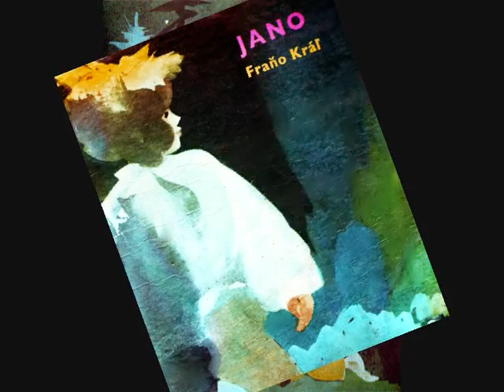Fraňo Kráľ ♠ ♠ Jano 2.diel ❄︎ ❄︎ Audiokniha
Fraňo Kráľ (autobiografická próza) Jano 1.diel
Audio kniha
Fraňo Kráľ:
Narodenie 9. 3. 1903 Barton (OH, USA)
Úmrtie 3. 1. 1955 Bratislava
Pseudonym
F. K. Smrečiansky, Ján Majorov, Matej Patoča
Životopis autora:
Fraňo KRÁĽ r. 1905 sa s matkou a súrodencami vrátil z USA do Smrečian, učil sa za tesára, pracoval pri drevorubačoch a na stavbách, 1920 – 21 absolvoval meštiansku školu v Liptovskom Mikuláši, 1921 – 25 učiteľský ústav v Spišskej Novej Vsi (r. 1925 maturoval). R. 1925 – 27 sa liečil v Tatranských Matliaroch, Prosečnici a v Liptovskom Jáne, 1927 – 31 pôsobil ako učiteľ v Okoličnom, Peťove, Kružnom, vo Vyšnej Slanej a v Piesku pri Modre, od r. 1931 v Bratislave, 1939 z politických dôvodov predčasne penzionovaný. V období slov. štátu 1939 – 45 sa zapojil do ilegálneho komunistického hnutia a druhého čs. odboja, po vojne 1945 – 48 vedúci odboru národných škôl na Povereníctve školstva v Bratislave, 1948 – 54 poslanec SNR, 1953 – 55 člen Ústredného výboru KSS. Ľavicovo orientovaný intelektuál a spisovateľ komunistického svetonázoru, ako jeden z prvých v slov. literatúre prešiel k metóde tzv. socialistického realizmu. Autor básnických zbierok Čerň na palete (1930), Balt (1931), Pohľadnice (1936), Z noci do úsvitu (1945), Jarnou cestou (1952). V oblasti prózy k jeho ťažiskovým prácam patria knihy pre mládež Jano (1931), Čenkovej deti (1932), ktoré vyšli vo viacerých prekladoch i vo svetových jazykoch. Autor románov Cesta zarúbaná (1934), Stretnutie (1945), spomienkovej knihy Za krajší život (1949), románu Bude ako nebolo (1950), drámy Keď sa časy menia (1946). Posmrtne vyšiel výber z úvah o vlastných učiteľských skúsenostiach Fraňo Kráľ učiteľom (1961).

Na rozprávkach je najkrajšie asi to, že aj keď sú smutné, vždy končia šťastne. Aj keď to často chce druhý pohľad, lebo prvý nestačí.